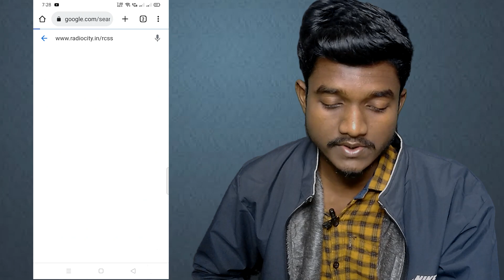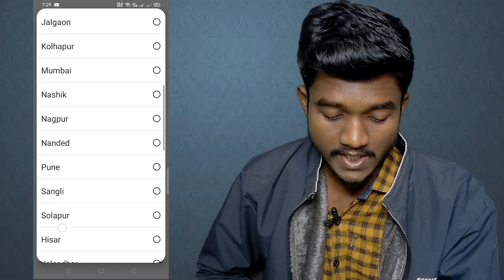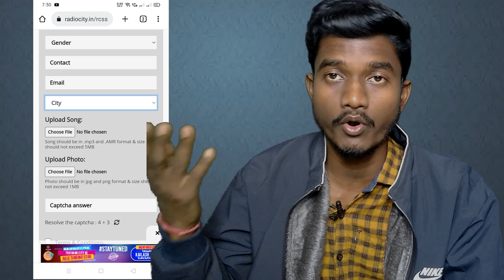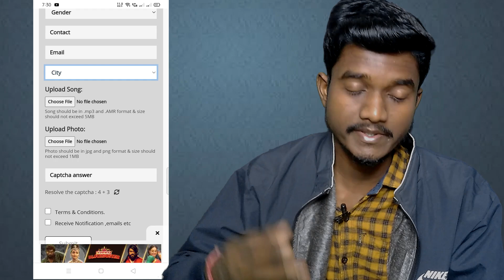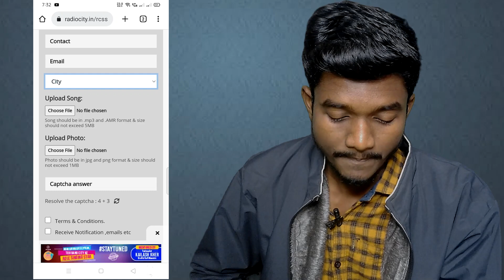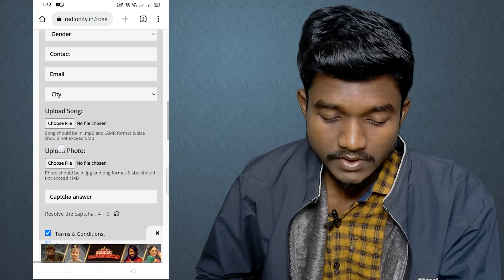Super Singer 2022 ! Super Singer Online Audition 2022 ! How To Fill Form Of Super Singer Audition !